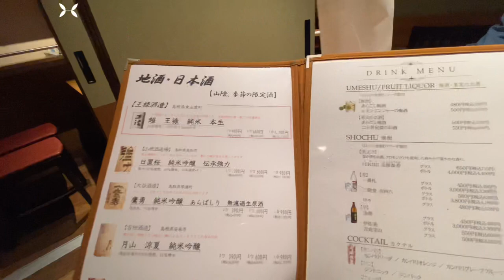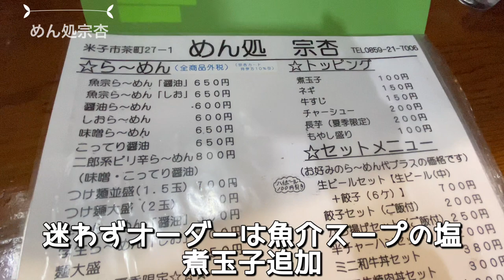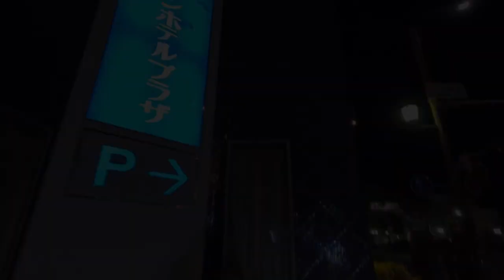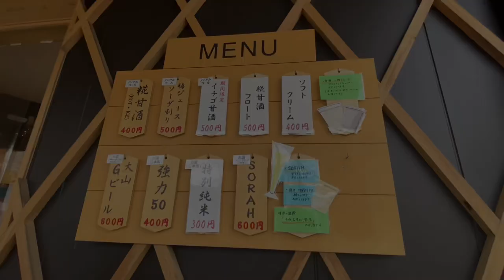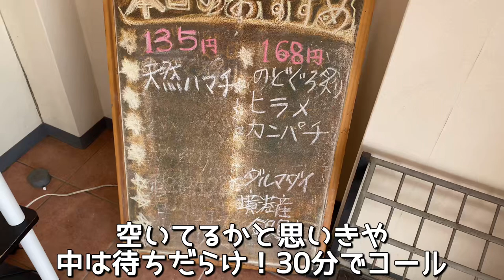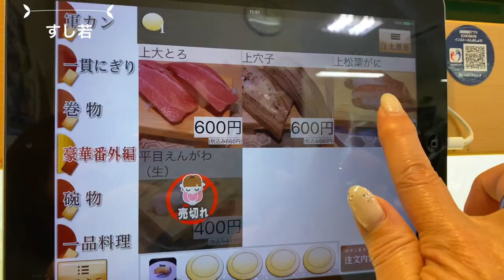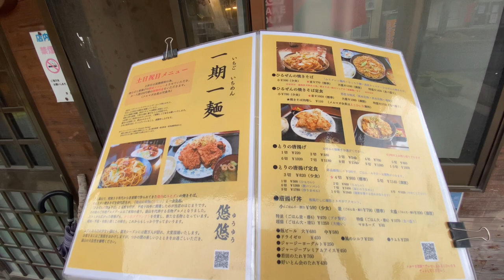【鳥取旅vlog】米子と境港の海鮮が悶絶旨すぎて唸りっぱなし/行ってよかった山陰旅/水木しげるロード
今回は山陰旅【米子・境港編】
初山陰の旅
地元の美味しいものをその場で頂きたいの一心で
美味しいお魚を思う存分味わってきました。

米子市から境港市まで車で30分程の距離
この街にひしめく絶品の品々
猛者海老、岩牡蠣、シロイカ…

水木しげるロードはあっちこっちに妖怪だらけ
鬼太郎ファンの私にとって最高のエリア

呑んだお酒
●いなたひめ強力【稲田本店】
●純米にごり酒【大谷酒造】
●純米辛口【千代むすび】
●大山Gビール【大山ブルワリー】
●Sustainable BEER ボタニカルIPA【千代むすび・大根島醸造所 】